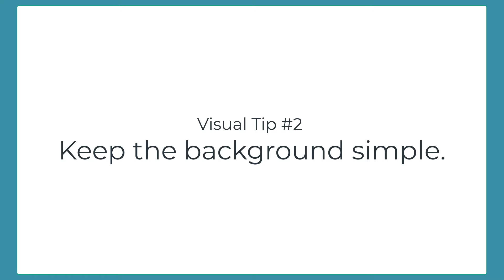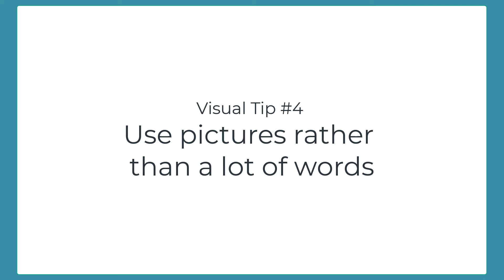ROCKIN' Online Learning - Visual Tips to Easily Improve Online Delivery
For links to the helpful free resources mentioned in the videos, visit the Thriving Together BLOG